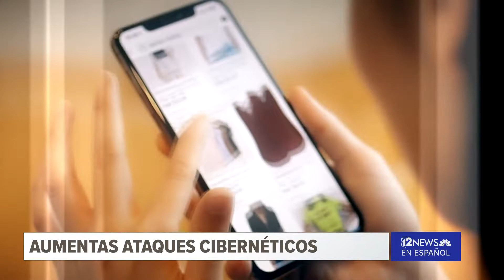Cápsula informativa: Aumentan por 90% ataques cibernéticos antes de las festividades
• Padre de joven asesinado pide justicia
• Se disparan los casos de influenza en Arizona
• Preguntas sobre la dosis de refuerzo contra el COVID-19
• Seguirán los altos precios de la gasolina al menos hasta el año nuevo, según experto